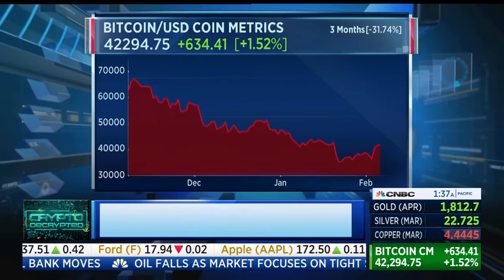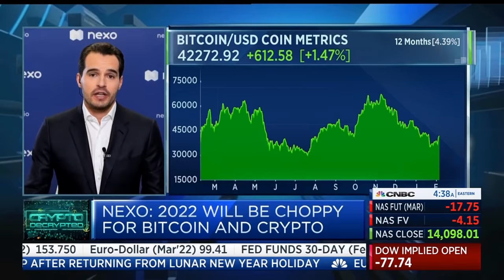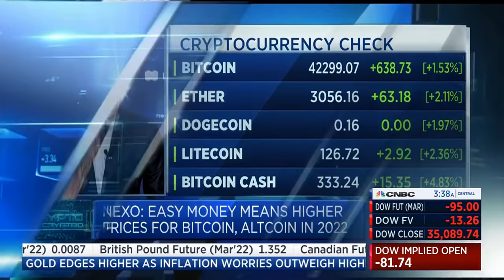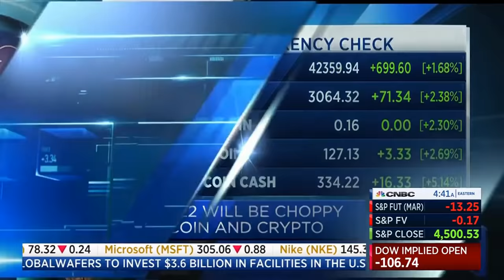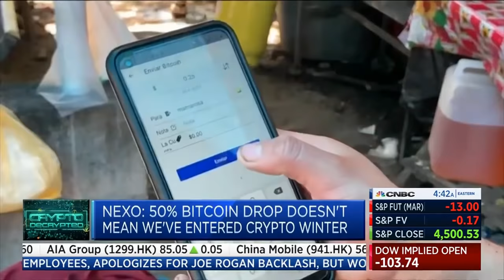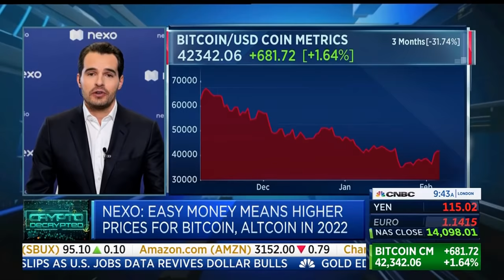Antoni Trenchev on CNBC: The Metaverse Will Create a Whole New Economy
Watch Nexo’s Co-founder and Managing Partner Antoni Trenchev discuss 2022 cryptocurrency market trends, Federal Reserve monetary politics, NFTs, and state cryptocurrency adoption.